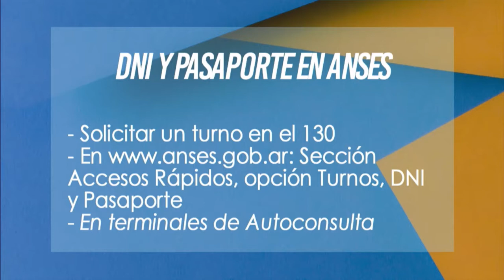Sebastián Mastropaolo - ANSES y concejal electo - Tramite de DNI, PASAPORTE - ATP 01 08 19